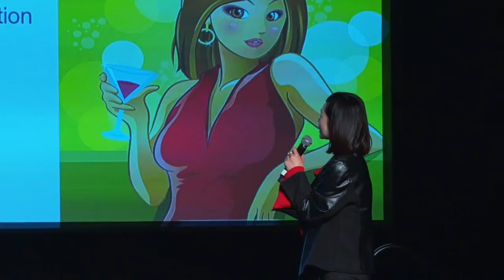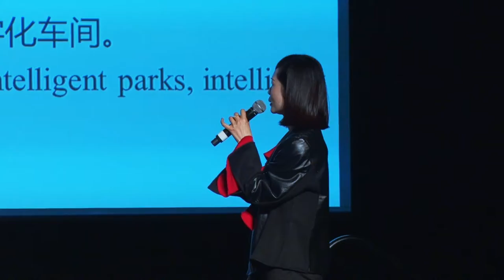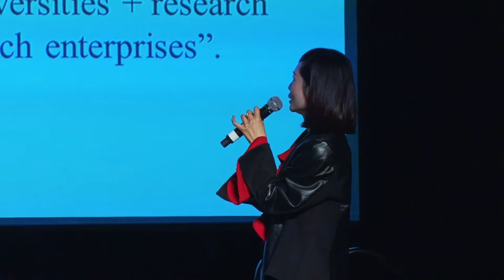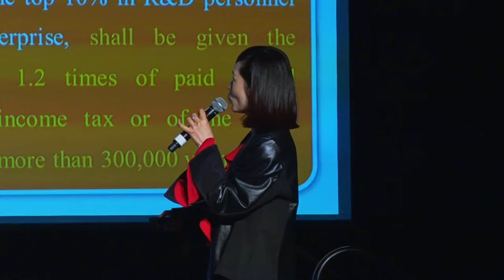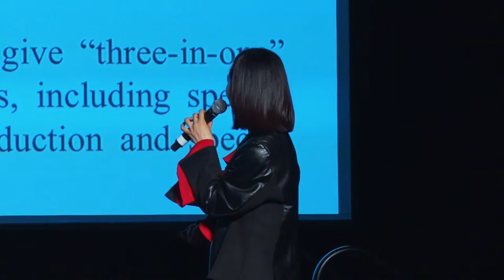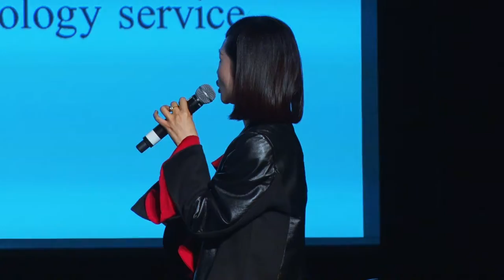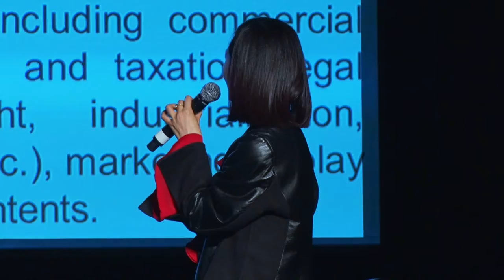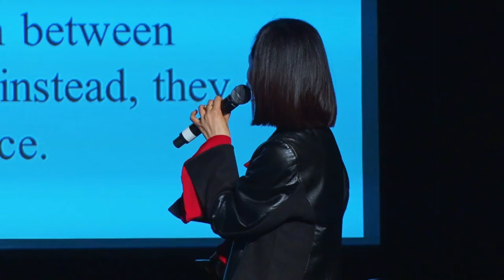2018 Silicon Valley Entrepreneur Festival Keynote Speech by Ning Zhang